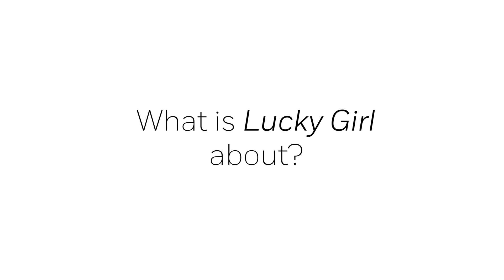Go Inside The Book with Irene Muchemi-Ndiritu, author of Lucky Girl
Lucky Girl is a fierce and tender debut about the lives and loves we choose—what it meant to be an African immigrant in America at the turn of the millennium, and how a young woman finds a place for herself in the world.

Available in SA this June.